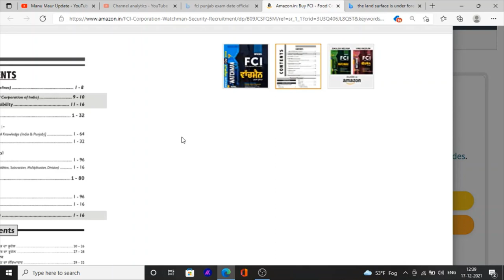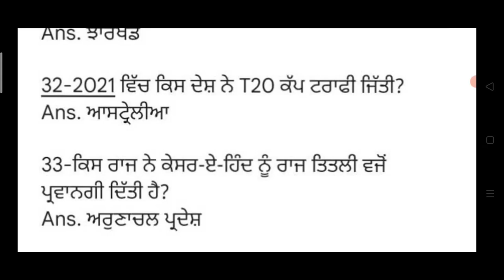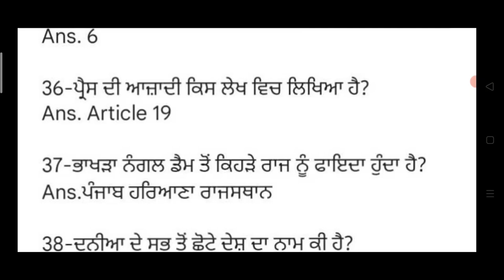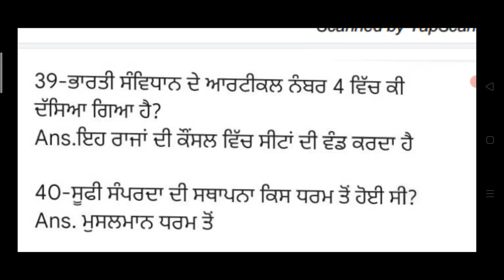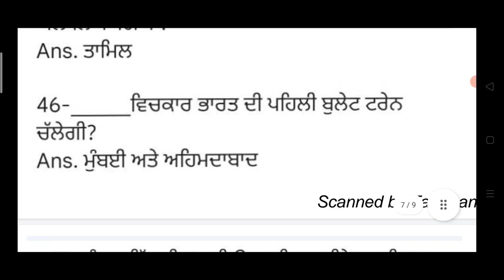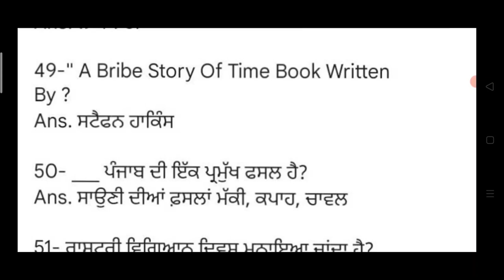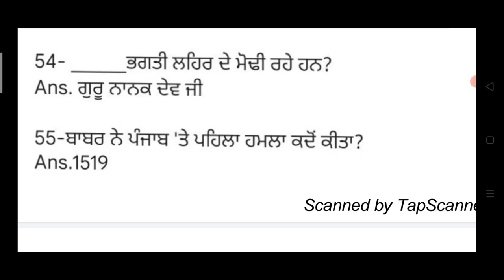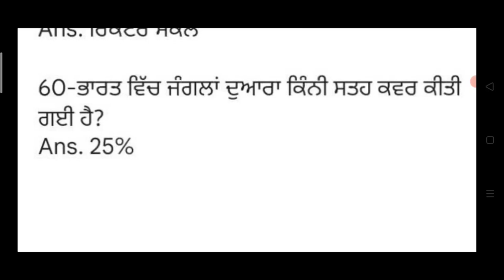Fci Exam Date | Fci Exam Best Book | Fci Class Top Important Mcq Class Punjab Gk Current Affairs Mcq